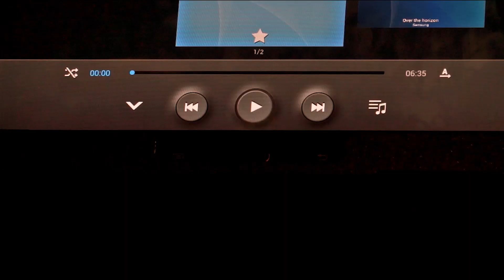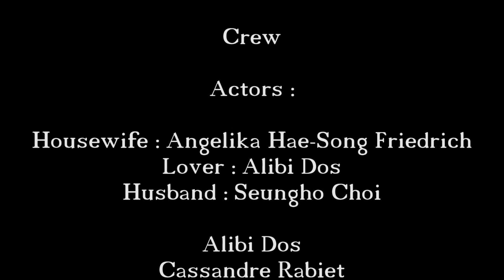2014 ISS Korean Cinema Filmmaking Workshop (3-Iron)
2014 HUFS ISS (International Summer Session in Korean & East Asian Studies) Korean Cinema Filmmaking Workshop
Remake of Korean Film "3-Iron / 빈집" by Kim Ki-Duk